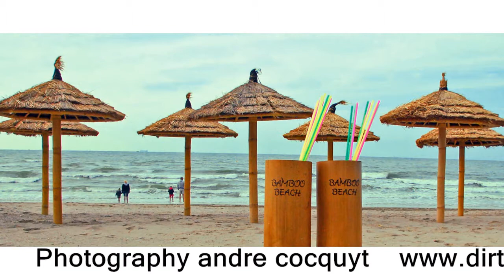MODELS AT BAMBOO BEACH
Blankenberge-Belgium 2013. Zie ook op facebook "Andre Cocquyt Photographer"